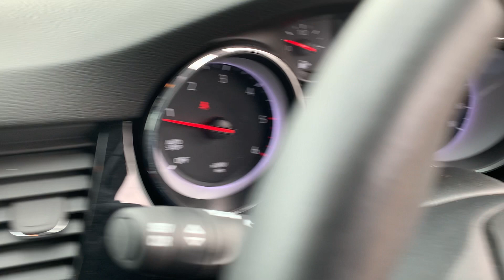Vauxhall Astra Griffin edition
Too Good To trade Kings Lynn